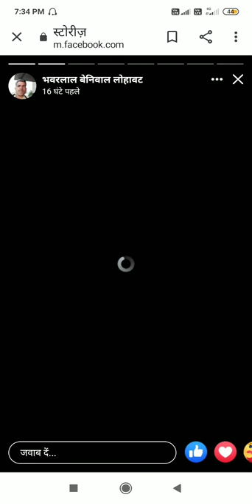Vote 🤣 vote shortvideo Vote for bhabhi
bhabhiji ghar par hai,
bhabhiji ghar par hai new episode,
bhabhiji ghar par,
bhabhiji ghar par hai full episode,
bhabhi khadi hai,
bhabhiji ghar par hai episode 1,
bhabhiji ghar par hai serial,
bhabhi hui naraj mein to pini chhod de,
bhabhi tera devar deewana song,
bhabhi meri hoor wargi dance,
bhabhi mange devar laxman ki tarah,
bhabhi kangan khankati hai maa loriya gati,
bhabhi teri behna ne la de re,
bhabhi aavegi haldi lagegi tel chadega,
bhabhi aali bebe ki mehkar,
bhabhi blast song,
bhabhi bole man kadva bole,
bhabhi bhaiya ko kya ham jawab denge,
bhabhi bhabhi khadi hai,
bhabhi bole bole na,
bhabhi boliya bole na,
bhabhi cham cham karti aave,
bhabhi chailam jare pailam na tare,
bhabhi de nakhre,
bhabhi dekh dekh seeti bajave chori re,
bhabhi sagar song,
bhabhi deol ki hindi movie,
bhabhi film ka gana chal ud ja re panchi,
bhabhi guru nanak di bani,
bhabhi govinda raj,
bhabhi goes to harvest fruit on the farm,
bhabhi haryanvi song,
bhabhi hove naraz song dj,
bhabhi hove naraz song remix,
bhabhi hai,
bhabhi hogi teri,
bhabhi ji ghar par hai real name,
bhabhi ji ghar par hai actress name,
bhabhi ji ghar par hai episode 558,
bhabhi khadi hai song,
bhabhi kangan khankati hai aur maa loriya gati hai,
bhabhi kamal khaira,
bhabhi khadi,
bhabhi kangan khankati hai song,
bhabhi ke pani mein jawani ke jata,
bhabhi lele mera chura,
bhabhi lala mera churan,
bhabhi lele mera,
bhabhi lele mera chora,
bhabhi lyrics,
bhabhi lage na mujhe,
bhabhi lele meri chura mere bhai kab ji dj remix,
bhabhi lele meri chura mere bhai kab ji dj,
bhabhi meri umar niani,
bhabhi maa gana,
bhabhi mil gayi prank,
voter movie,
vote song,
voter south movie,
voter cartoon,
voter id card correction online odia,
vote of thanks speech in english,
voter full movie hindi dubbed,
voter id,
vote neck design,
vote of thanks,
vote gala,
vote song status,
vote drawing,
vote for sunny,
vote ka laga ke tere naal nachna,
vote app,
vote awareness drawing,
vote app kaise chalayen,
vote and claim event,
vote and stream by sahil sir,
vote and stream,
vote attitude status,
vote app kaise download karen,
a vote of thanks speech,
a vote manga tani,
a vote is a powerful thing read aloud,
a vote for debra,
a vote for bart is a vote for anarchy,
a vote for atishon,
a vote of no confidence star wars,
a vote in kirovakan,
vote bigg boss,
vote bigg boss 15,
vote baliye,
vote bhojpuri song,
vote box drawing,
vote bts,
vote bigg boss 5,
vote bluetooth,
bb vote,
bb vote tamil,
bb vote results today tamil,
bb vote results today telugu,
bb vote telugu,
bb vote results,
bb vote results today,
bb vote list tamil,
vote comedy,
vote chhiar,
vote cartoon,
vote chhiar live,
vote chart making,
vote comedy tamil whatsapp status,
vote comedy status,
vote counting process tamil,
c voter survey,
c voter,
c voter survey up 2022,
c voter survey punjab 2022,
vote de do tum meri chachi,
vote drawing easy,